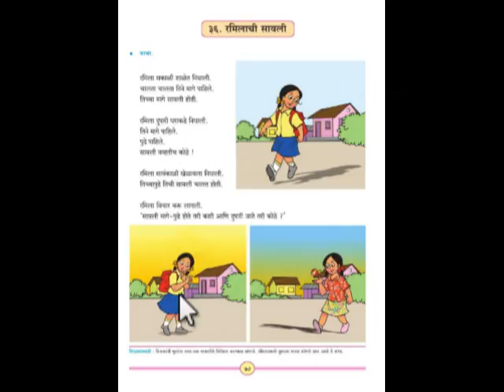पहिली बालभारती पान नं.७०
पहिली शिक्षक विद्यार्थ्यांसाठी उपयुक्त विडीओ मालिका .चॅनेल सबस्क्राईब करा.कमेंट द्या.विडीओ लाईक करा.